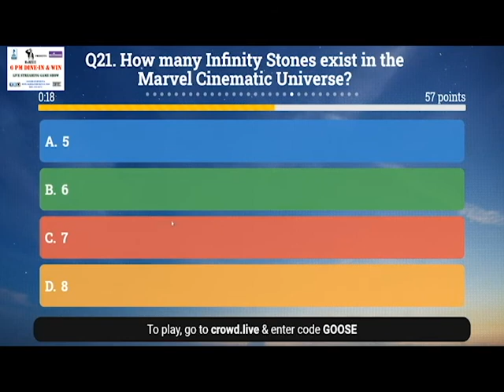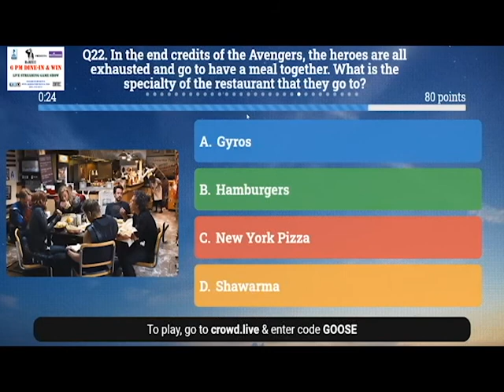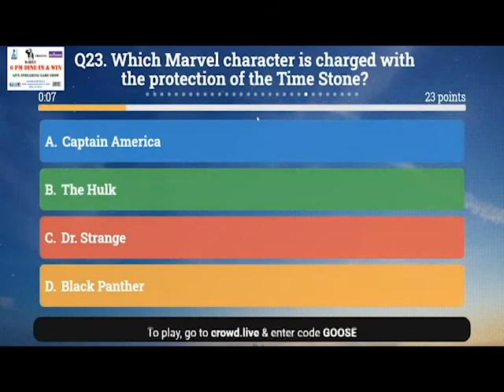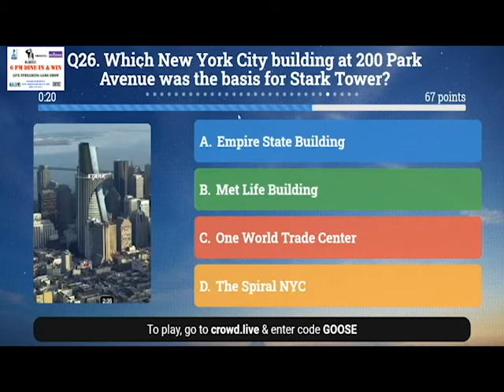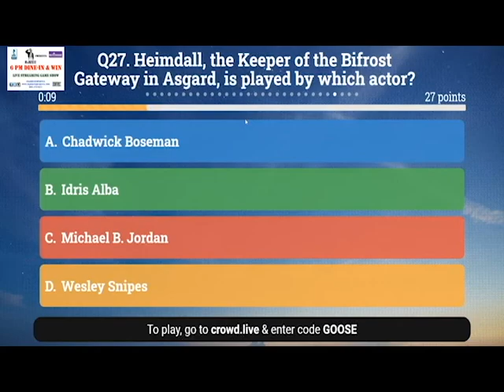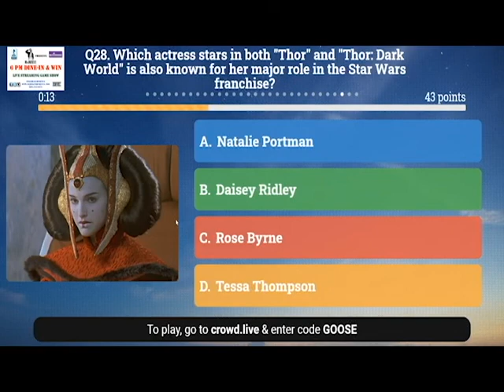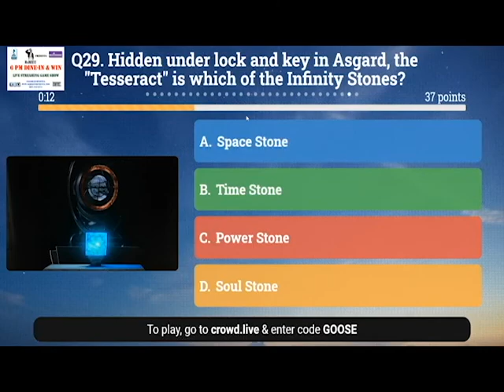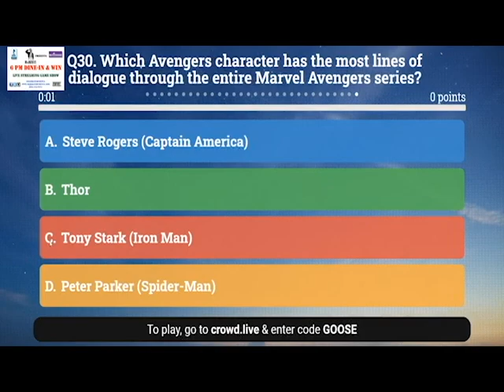Marvel Cinematic Universe TRIVIA from Bar Rated Trivia THEME GAME THURSDAY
Join Bar Rated Entertainment for another round from our weekly Theme Game Thursday game on 4/23! See if you're a true MCU fan by answering these 10 questions along with the Bar Rated crew

If you're smart enough you might even win a prize!